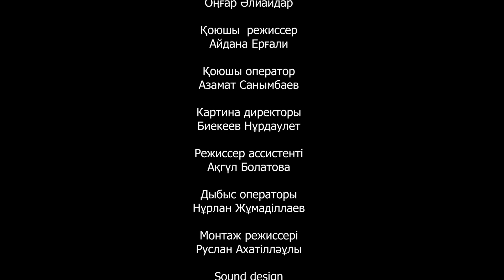Менің аяз атам / Қазақша кино 2024